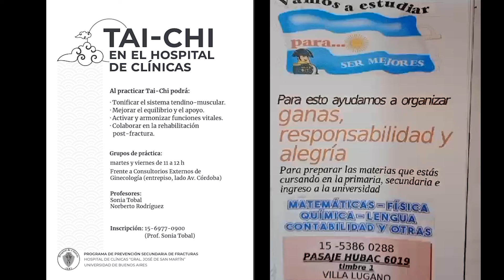Entrevista con Ricardo Bartís | Nuevo Poder 20/07/2023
Integrantes: Guillermo Robledo – Sonia Tobal - Remigio Pinat
Producción: Alberto Russomando

 Bajate nuestra APP en GooglePlay, e interactuá con el programa en vivo.
También mandá un mensaje de voz al 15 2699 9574